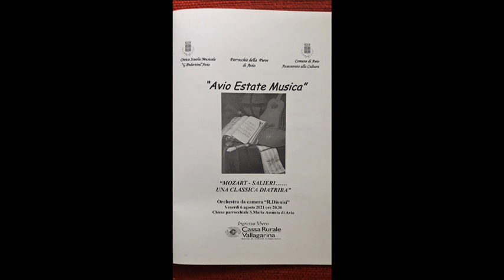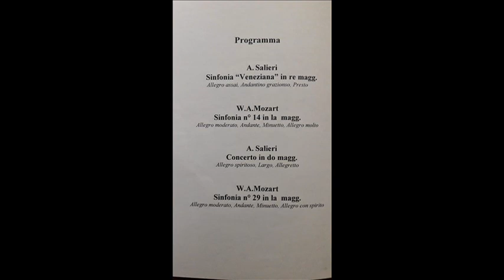Antonio Salieri - Sinfonia " Veneziana " in re magg.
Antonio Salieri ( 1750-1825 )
 Sinfonia " Veneziana " in re magg.
Allegro assai, Andantino grazioso, Presto
Orchestra da camera " R. Dionisi "